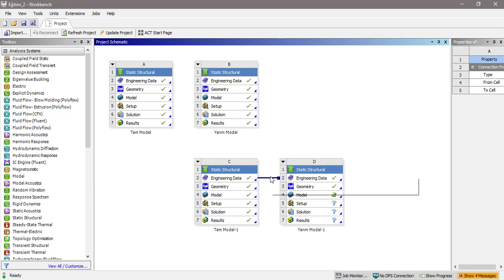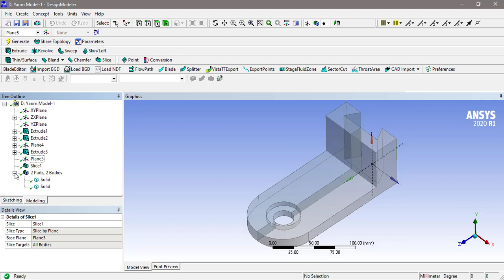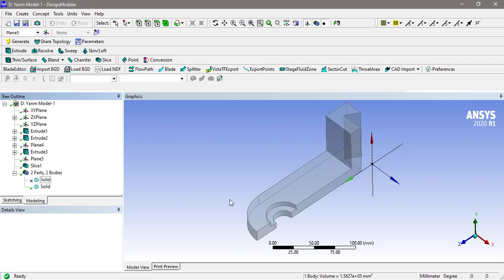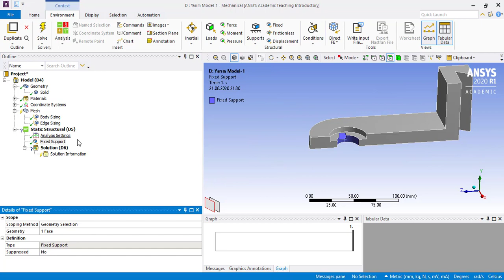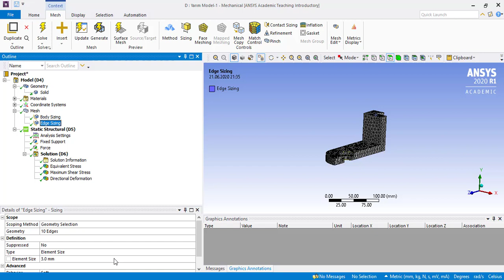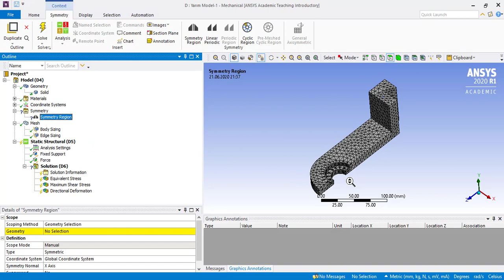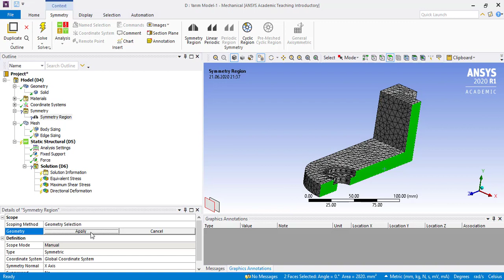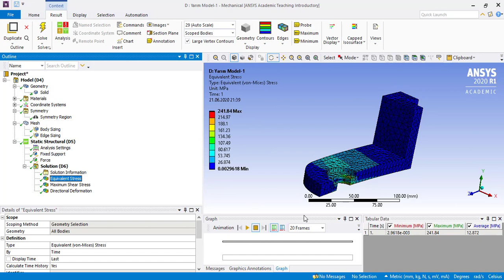Ansys Eğitim #3 Geometri Üzerinde Simetri Ekseni Oluşturma ve Simetri Analizi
Ansys 2020 R1 üzerinden, sınav sorularına yönelik simetri düzlemi belirleme ve simetri analizi yağpılmıştır. Equivalent Stress ( Von-misses )  Maximum Shear Stress Directional Deformation
Soru: Aşağıda Şekli ve ölçüleri verilen eleman için geometrik katı modelin ve sonlu elemanlar modelini oluşturunuz. Çapı 25 mm olan delik yüzeyinden mesnetleyiniz (fixed support). Parçanın düz olan üst yüzeyinden 0.8 MPa değerinde basınç uygulayınız. Bu elemanın malzemesi çelik olup elastiklik modülü, E=215 GPa ve poisson oranı, v=0.29'dur. Meshing-sizing-body sizing için kullanılacak "element size" değeri 5mm olacaktır. Birimle mm'dir. Parçanın yarısının geometrik modelini oluşturunuz ve "Ansys Mechanical" da "Symmetry" özelliğini kullanınız. Bunun için önce Model-Insert-Symmetry, daha sonra Symmmetry-Insert-Symmetry Region-Geometry ile simetri düzleminin temsil eden yüzey seçilir. Simetri özelliği kazandırmanın diğer alternatifi is "Support-Dislacement" seçeneği ile simetri düzlemini temsil eden yüzeyin kendisine dik yöndeki hareketinin kısıtlanmasıdır.
Ansys simetri analizi
Ansys Soru Çözümü
Gerilme Analizi
// Ansys Tutorial
This video shows how to draw parts in ansys and  static analysis.
Ansys Exam
Ansys Sınav